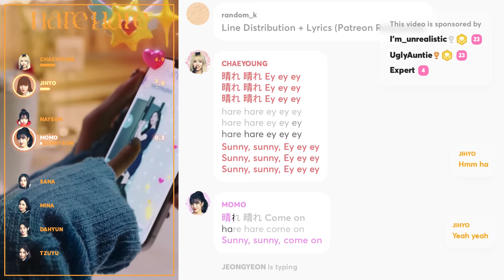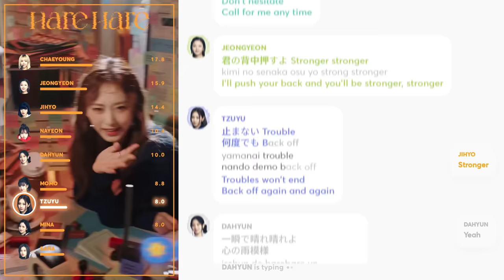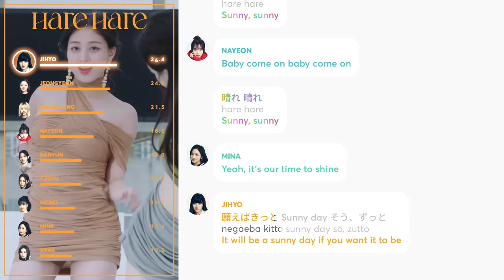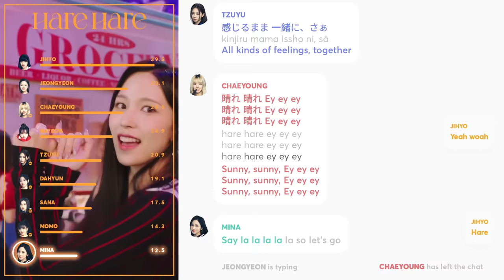TWICE - Hare Hare (Line Distribution + Lyrics Karaoke) PATREON REQUESTED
Requested by Patreon Supporter: I’m_unrealistic, UglyAuntie, Expert